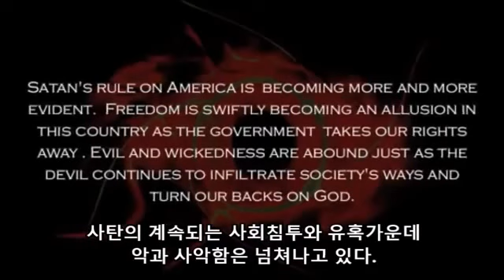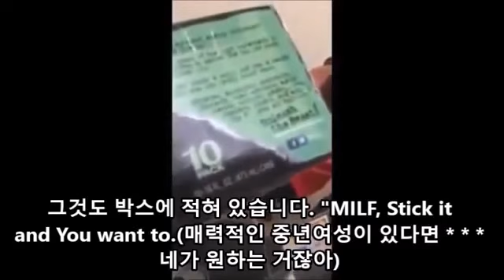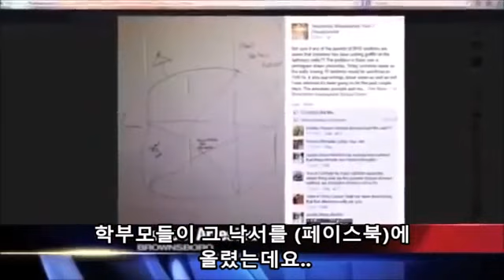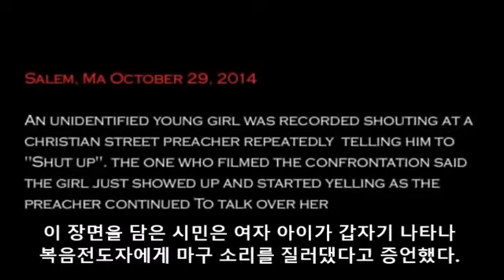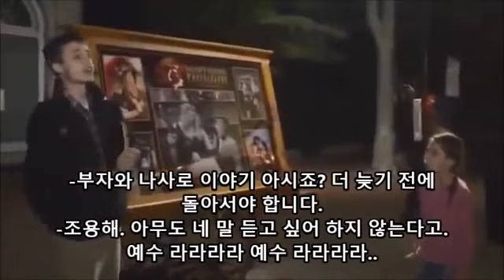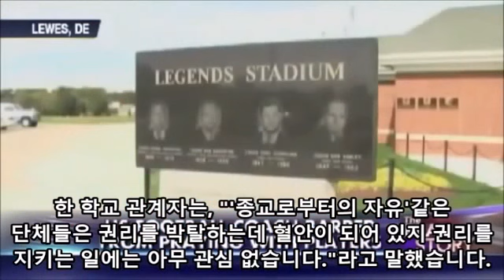재림의징조: 「New World Order」